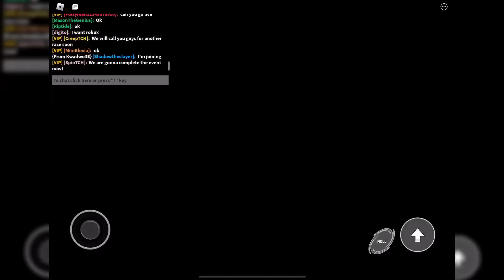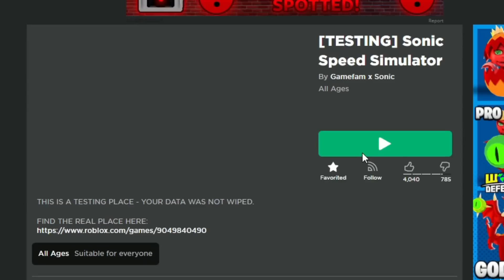Jet The Hawk Thinks He's Better Then You... (Metal City Update)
Today We Play the Brand New Metal City Race/Jet The Hawk Update in Sonic Speed Simulator!!

👻Red Pac-Man Ghost (Blinky) Image Credit: Bandai Namco Studios